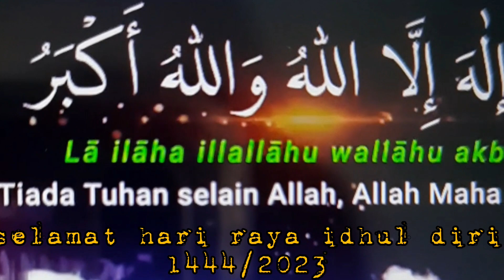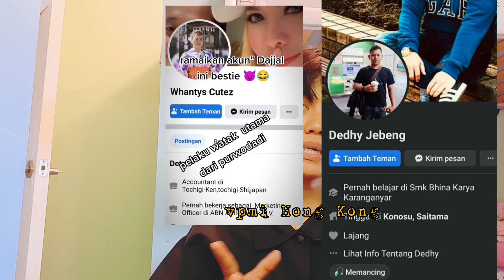Kasus TKI/Jepang, yang tuboh nya ditemu di koper jinjing pegunungan Fukushima